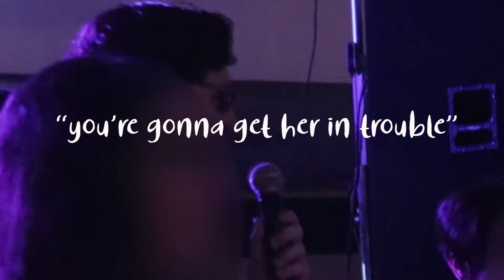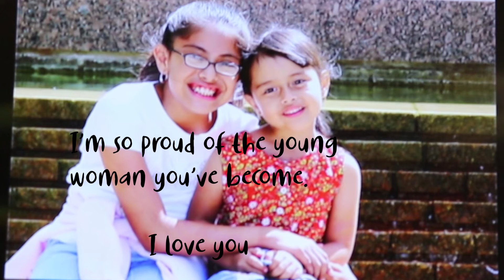I Can't Believe She's 15!!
Hey, guys! Thank you for supporting me & watching my videos! I will make sure to post more soon!

This is of my sister's Quinceanera & I'm glad to get to share this precious experience with you guys!

(There is a part in the video when her friends are talking, the first one.. the camera was acting up so I apologize for that. lmao.)

I still can't believe that she's 15, you guys. It's crazy. :,)